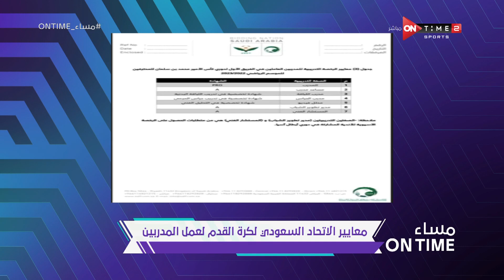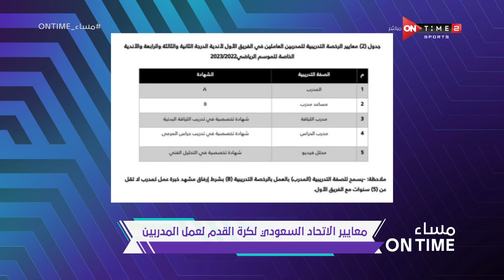مساء ONTime - مدحت شلبي يستعرض معايير الاتحاد السعودي لكرة القدم لعمل المدربين